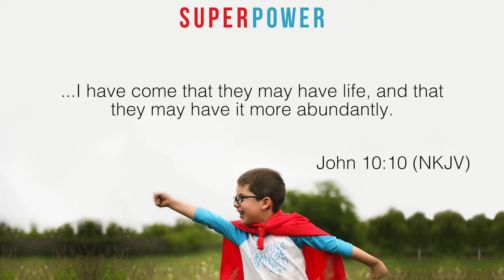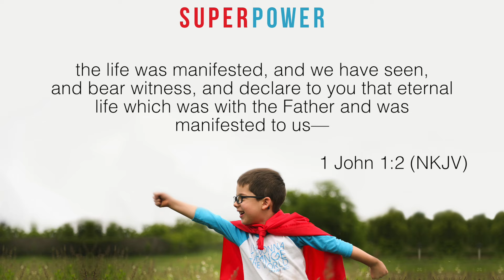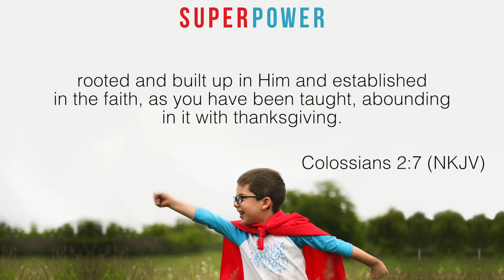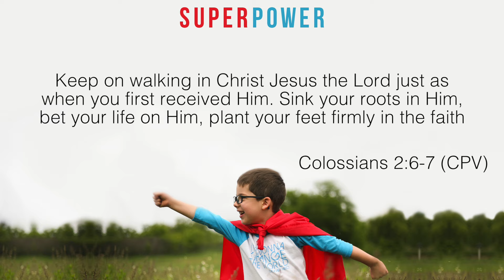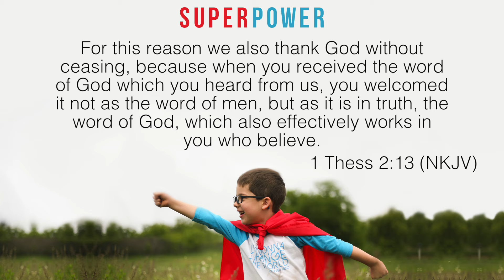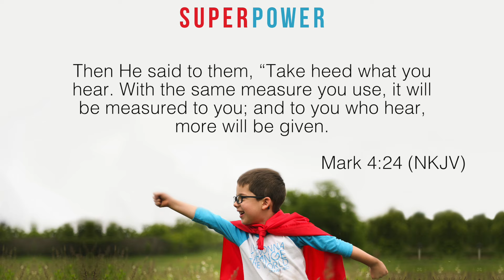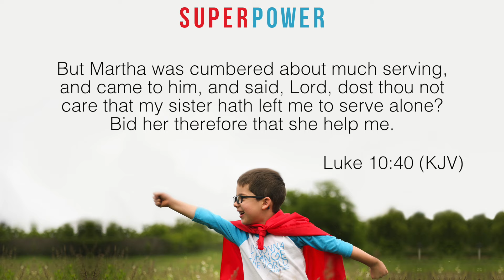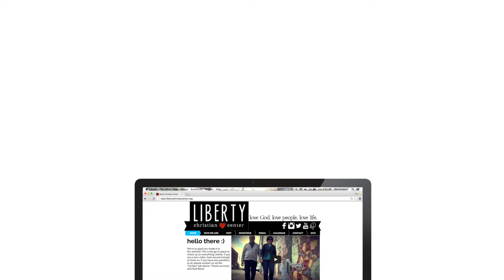Superpower: Super Aware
Pastor Paul teaches on the life of God and constantly being aware of His presence.